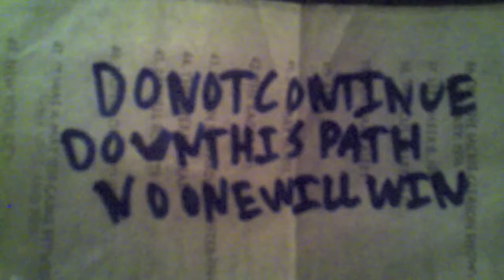The Dark Footage Archive II - A Future 19 Film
This is a collection of footage I have collected while searching the net. The purpose of this film is to educate people on what is and what could be on the net. Welcome to The Dark Footage Archive